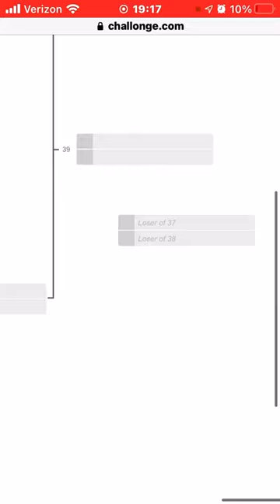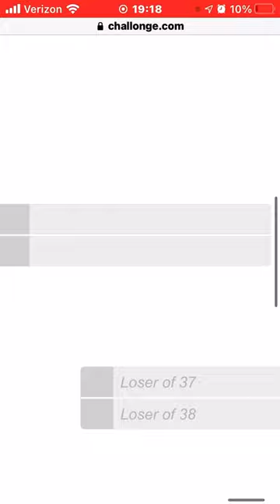YouTuber Tournament 5 Elite 8